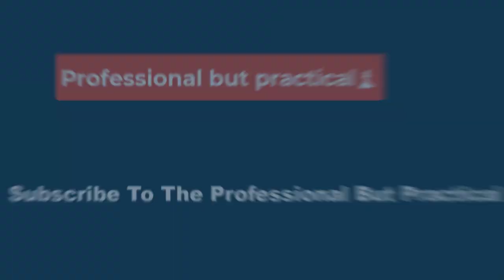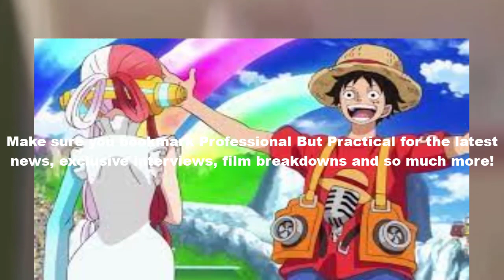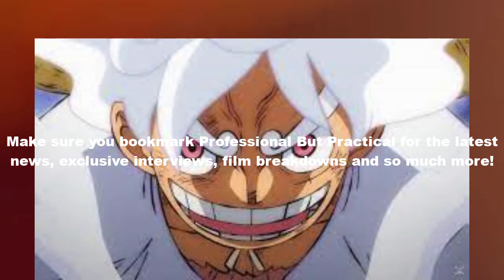🔥👀One Piece Episode 1077: Release date & spoilers 💥👀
The battle between Luffy and Kaido is finally over. Here are the release date and spoilers for One Piece Episode 1077.

One Piece recently concludes the fight between Luffy and Kaido. The 20 years of suffering in Wano ends with Luffy’s victory. The recent episode also concludes the Gear 5 episodes. Whether it’s the stellar visuals or Luffy’s strongest technique, everything plays a part in making it one of the best episodes until now.

Now that two Yonkos have lost so far, the balance of power is shaken to its core. The Marines will soon take action. Therefore, the trouble in Wano doesn’t seem to be over, as One Piece will introduce yet another antagonist.

The upcoming episode will feature some heartwarming moments as the entire country celebrates Kaido’s and Orochi’s defeat. Delve deeper to find out the release date and spoilers for One Piece Episode 1077.

One Piece Episode 1077 release date and time
One Piece Episode 1077 will be released on September 24 at 9:30am JST. It is a weekly anime that drops every Sunday.

The episode will be available to stream across various time zones as soon as it’s released in Japan. You can find your time zone below:

One Piece Episode 1077 is titled “The Curtain Falls! The Winner, Straw Hat Luffy!” In the upcoming episode, Luffy falls from the sky after defeating Kaido, but luckily, Yamato catches him before he hits the ground. Luffy will also return to his usual form. With Luffy as the clear victor of the fight, Wano celebrates the freedom they’ve been yearning for for over 20 years.

Meanwhile, Tenguyama Hitetsu remembers Shimotsuki Yasuie’s sacrifice that made it all possible. After hearing his words, Toko changes her wish on the paper lantern. Initially, she wished to see her father again, but after understanding the reason behind his sacrifice, she thanked him instead. She finally gets closure as she makes peace with her father’s unfortunate death.

The Samurai at Onigashima also celebrate Luffy’s victory. However, there are far too many injured people as Chopper and Miyagi have to quickly busy themselves with treating them. On the other hand, Momonosuke tells Zunesha about his decision not to open up Wano’s borders yet.
Despite knowing about his father’s wishes, Momo believes it’s not the right time.

Zunesha respects his decision unhesitatingly. Franky and Yamato take out the remaining members of the Beast Pirates. One Piece Episode 1077 will end with Hiyori finally appearing in front of everyone. Denjiro will also announce that they’ve brought the new Shogun of Wano.